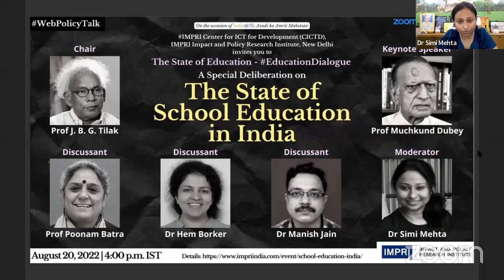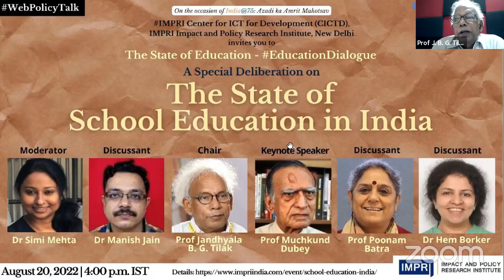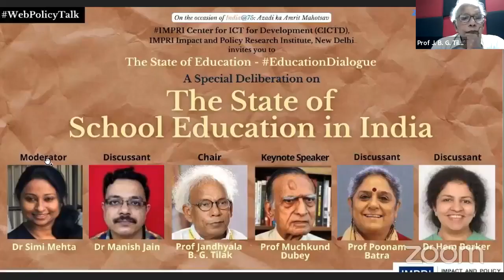EducationDialogue | Prof Muchkund Dubey | The State of School Education in India | Live Video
The State of Education – EducationDialogue with Prof Muchkund Dubey on The State of School Education in India
Live Video

On the occasion of India@75: Azadi Ka Amrit Mahotsav, IMPRI Center for ICT for Development (CICTD), IMPRI Impact and Policy Research Institute, New Delhi invites you to an IMPRI WebPolicyTalk series

The State of Education

A Special Deliberation on

The State of School Education in India

Details of the WebPolicyTalk
August 20, 2022 | 4 pm
Zoom | Facebook Live | YouTube | Spotify | Google Podcasts

Keynote Speaker:
Prof Muchkund Dubey
President, Council for Social Development  (CSD) Csd India , New Delhi; Former Foreign Secretary of India

Chair:
Prof Jandhyala B. G. Tilak
ICSSR National Fellow; Distinguished Professor, Council for Social Development, New Delhi; Former Professor & Vice-Chancellor, National University of Educational Planning and Administration

Discussants:
Prof Poonam Batra
Professor of Education; Co-Investigator, TESF India; Formerly with Central Institute of Education, University of Delhi

Dr Hem Borker
Assistant Professor, Department of Social Work, Jamia Millia Islamia

Dr Manish Jain
Associate Professor, School of Education Studies, Ambedkar University Delhi

Moderator:
Dr Simi Mehta
CEO, IMPRI